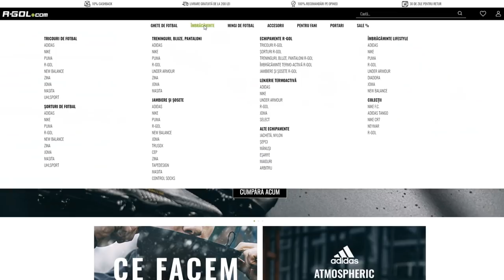CHALLENGE DE SENZATIE - BATALIA LEGENDELOR SI A JUCATORILOR TOTS CU CEL MAI TARE TRADER DIN FIFA 21